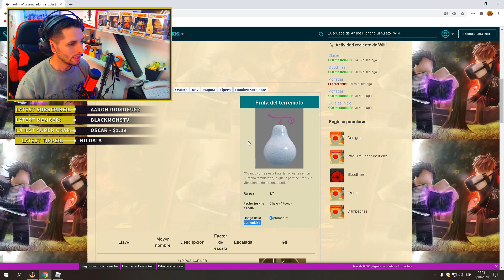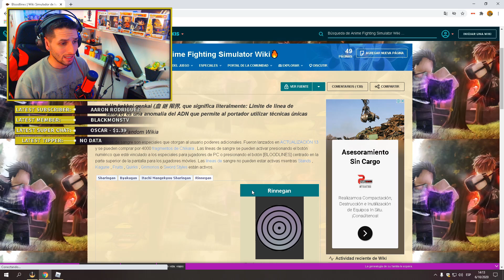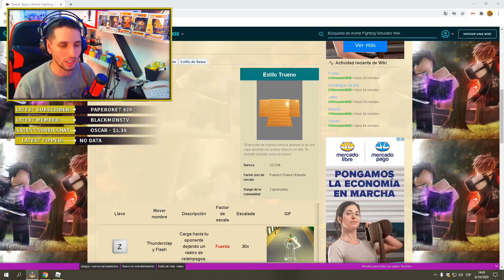NUEVO CODIGO DE ANIME FIGHTING SIMULATOR CODES ROBLOX | BLOODLINES | RINNEGAN | ACTUALIZACION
🔴 ROBLOX 🔴